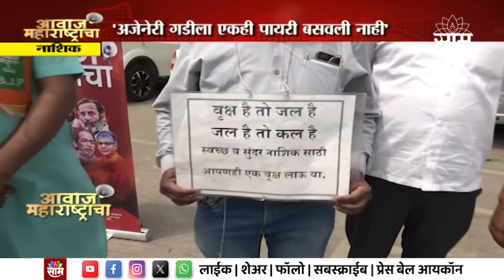नाशिक | आवाज महाराष्ट्राचा | Nashik | Awaj Maharashtracha | Lok Sabha Election 2024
नाशिकमधून आवाज महाराष्ट्राचा..एमडी ड्रग्जमुळे राज्यभर नाशिकचा गाजावाजा, नाशिक जिल्हातील कांदा प्रश्न जैसे थे...नदीपात्रालगतच्या अतिक्रमणांचां प्रश्न ऐरणीवर आहे हे आणि अशा अनेक प्रश्नांनी नाशिककर त्रस्त आहेत. आगामी लोकसभेत नाशिककरांचे प्रश्न मार्गी लागणार का? नाशिकमध्ये कोणाची सत्ता असावी याबाबत तेथील स्थानिक जनतेला काय वाटतं? यासाठी नाशिककरांसोबत खास बातचीत केलीये आमचे प्रतिनिधी डॉ. माधव सावरगावे यांनी.

Awaaz Maharashtracha | Saam Tv News | Nashik | Political | Lok Sabha Election 2024 | SBS